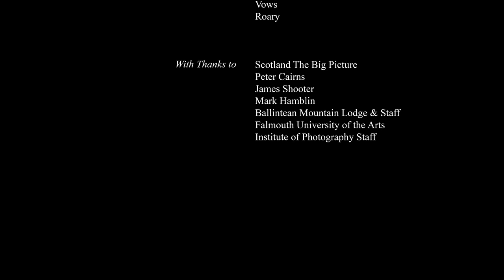Rewilding in the Cairngorms | BA(Hons) Marine & Natural History Photography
Marine & Natural History Photography students at Falmouth University have captured the awesome beauty of the rewilding Cairngorm Mountains in Scotland.